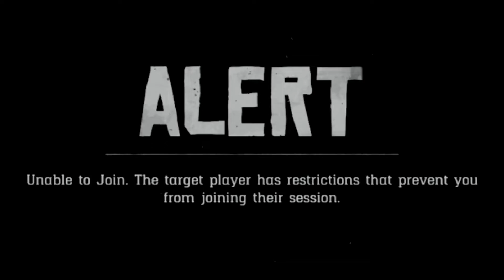Off-Radar Trash ELEGANTLOLO Finally Gets the Attention She So Desperately Craves — Red Dead Online